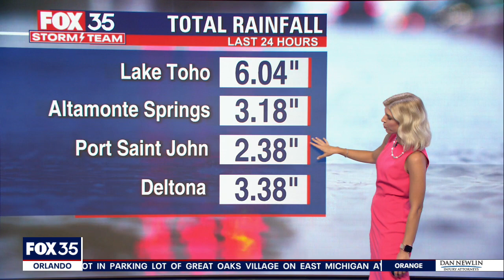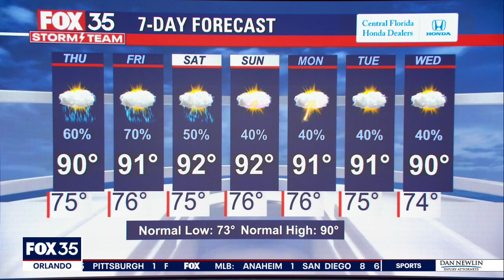Tropical Storm Mindy makes landfall along Florida coast | Tracking the Tropics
FOX 35 Storm Team Meteorologist Allison Gargaro gives the latest in the tropics.